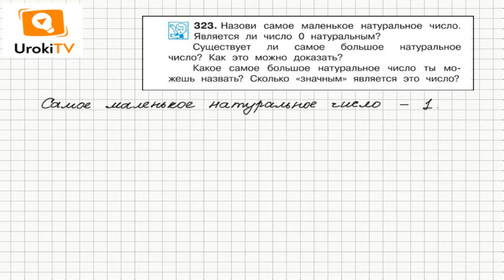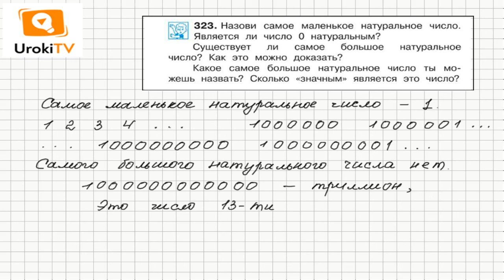Задание 323 – ГДЗ по математике 4 класс (Чекин А.Л.) Часть 2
По условию задания 323 нужно назвать самое большое и самое маленькое натуральное число. Самое маленькое – это 1. А самого большого не существует, так как если мы представим себе любое очень большое число, добавив к нему 1 всегда можно получить еще большее число.